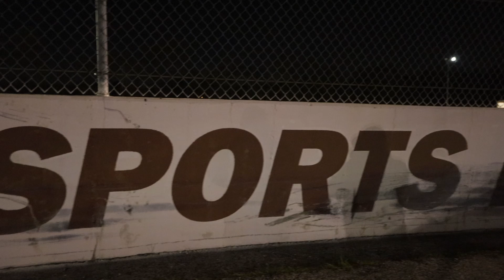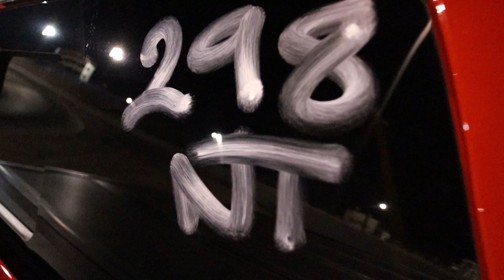Race Night 2019 F150 10 Speed 5.0 First Passes At The Track And More!!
Race Night 2019 Ford  F150 10 Speed 5 0 First Passes At The Track And More!!

First Time Taking the New Single Cab 5.0 Out To The Track At Hmp.